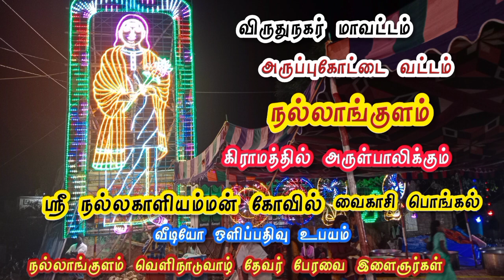ஆனந்தகுமார் & ஈஸ்வரி கணவன் மனைவி /காமேடி நல்லாங்குளம் மகமாயீ நாடகம்